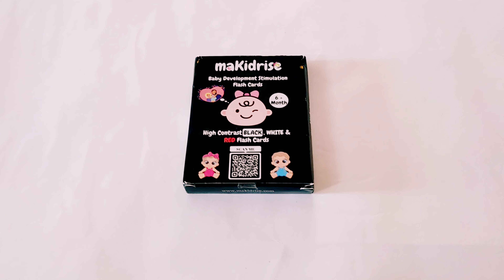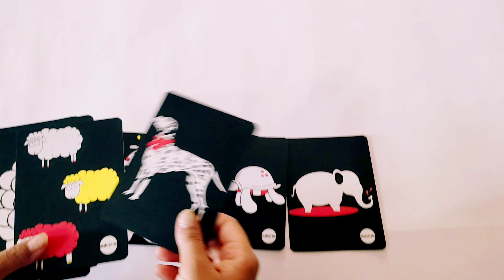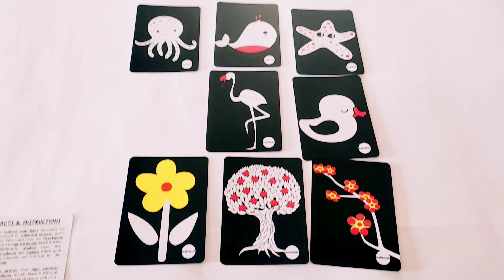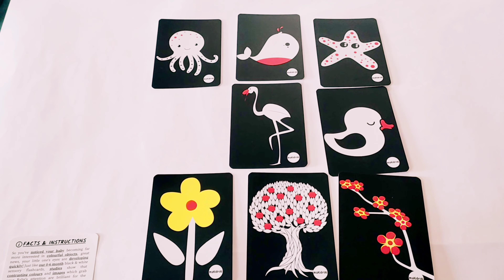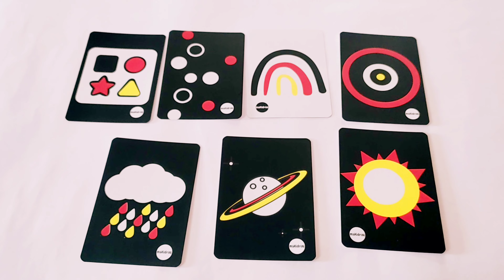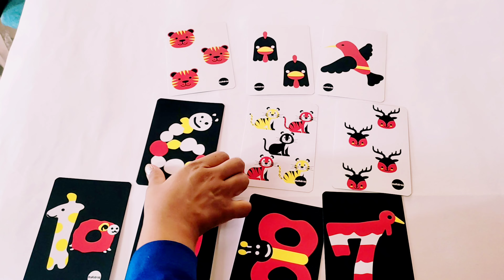تجهيزات البيبي.الفلاش كارد.ازاي تطوري من تركيز طفلك وإدراكه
بطاقات الذاكرة
بطاقات تستخدم لزيادة تركيز الطفل وتطوير انتباهه
بأشكال مختلفة والوان أبيض واسود واحمر علشان البيبي فبداية عمره مش بيشوف الا الابيض والاسود وبعد اسابيع بيشوف الاحمر .